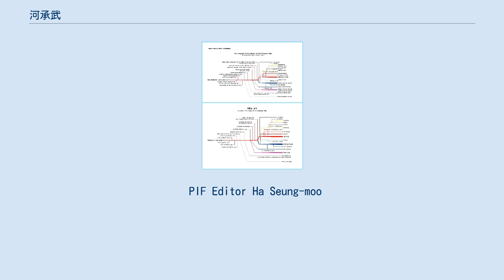河承武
河 承武（ハ・スンム、Seung-Moo Ha、1963年10月13日 - )は、韓国の詩人、歴史神学者である。慶尚南道泗川市出身。本貫は晋陽河氏。初名は天幸・昌浩。字は昌優。雅号は蘭史・詩学齋。筆名は蘭史である。 朝鮮の名宰相であり清白吏に領議政(今の総理大臣)を務めた河演先生の21世孫で、伝統的な儒教家門で長老派教会牧師がされた大韓民国の歴史神学者であり、詩人である。韓国長老会神学校で歴史神学、聖書講解を教える才能寄付の教授である。韓国イエス教長老会と韓国長老会神学校を設立し、牧会全般の信仰教育、ミッションなど自費糧(one's own expense)で奉仕している。彼の神学思想の中で注目すべきことは、従来のキリスト教の歴史解釈の観点であるローマ・カトリック教会史觀、改革主義教会史觀、プロテスタント教会史觀とは異なり、初代教会から継承された信仰告白の観点と歴史的な脈絡が一致した教会の歴史解釈の観点である「正統信仰教会史觀(別名 正統教会史観)」を最初に提示した。彼は文学的に進歩的な参加詩人だが、神学的には改革主義神学者である。1994年ハンギョレ文学で朴在森詩人ほか2人の推薦で詩壇に登壇した。 彼の教会の歴史の解釈は、従来の改革主義教会史觀が信仰告白の側面では、脈を同じくするか、改革主義教会史觀が信仰告白と歴史的な脈絡が分離された根本的な問題を持っている教会史觀だと主張した。従って彼は初代教会から16世紀のヨーロッパの宗教改革に継承、発展してきた歴史的な宗教改革運動と16世紀のヨーロッパの宗教改革の歪曲された歴史認識の西洋史の観点の歴史解釈、このような脈絡のローマ・カトリックの中心の歴史解釈とプロテスタント教会史觀をそのまま受け入れている問題を分析して、聖書と分離された教会の歴史解釈の観点であることを突き止めた。 キリスト教系統図、河承武教授製作/河承武の教会史觀 彼の教会史觀は、これらの既存の観点を克服して、聖書で陳述する信仰告白の中心に沿った教会史の伝統と初代教会から継承された信仰正統を同一線上で、既存の教会の歴史解釈で分離された信仰の本質と年代記的な教会史の脈絡が分離されず、一脈相通した歴史の解釈をしている。彼は「韓国をはじめとする世界の教会の歴史神学界で16世紀のヨーロッパの宗教改革運動の中でルターが中世カトリック教会の機構と組織教会の中心で、カトリック教会の刷新しようとする宗教改革に伴う歴史解釈の教会史の伝統と初代教会から継承された信仰の伝統が分離された歴史の解釈は、それ自体が矛盾点を抱えていることがこれを反証している」と主張した。したがって彼は、これらの矛盾した歴史解釈を覆し教会史の脈絡と聖書の本質が一脈相通じ歴史解釈がすぐに自分が提示した「正統信仰教会史觀」の核心と突き止めた。 30代の河承武 詩人 韓国の現代文学において韓国的心性を代表する朴在森 詩人は審査評で次のように評価した。 「ハ・スンムの詩作品は、深い内面の世界を持っていながら、生と死、現実と理想、形而下学と形而上学を相値せ自省が支配的である」と分析した。 特に、後に作品で示された一連の詩篇のうち、"超心美的詩篇は、彼の詩才性を如実に表わしており、このような作品を解釈するには、宗教と美学の象徴体系を理解していなくては批評的アプローチが難解だ"とした。 また、文学評論家であるユン・ギョンス教授は「ハ詩人の詩篇のうち、特異なのは李箱(金海卿) 詩人の超現実的な傾向の象徴体系をより深化させており, 彼の独特な詩風(poetical style)はキリスト教に帰依した神秘的な体験と精神的求道の影響で見るのが妥当であると評価した」とする。 1994年以来、彼は新聞、雑誌などの際に発表し、むしろ文壇の內ではなく、一般の読者に広く知られるようになった。特に、クリスチャンでありながら、キリスト教的詩風にとらわれず宗教、記号学、美学の象徴体系を深化させて詩的イメージを形象化している。彼の詩「「新生代の第六尾骨」」、「「太陽から汗が出る」」などよく現れている。 2000年代以後には、直觀による叙情性を描いた詩“野花の歌”と初めて詩の作業に偶話的技法を導入した詩と言うことができる“空が吐き出す象の手の物語”がある。その他に共同詩集で“懐かしさには道がない”（ビクナム、1996）、“The Southern Poetr...